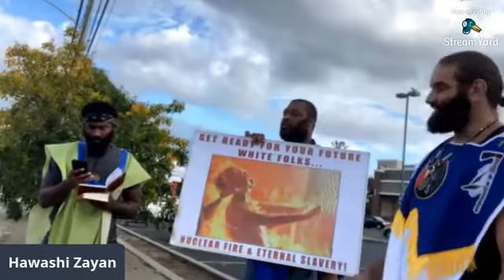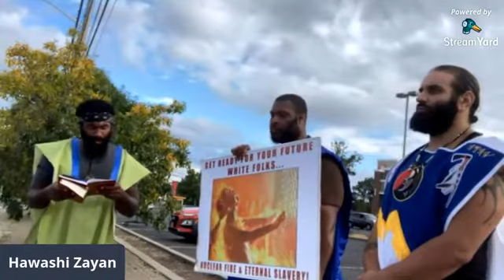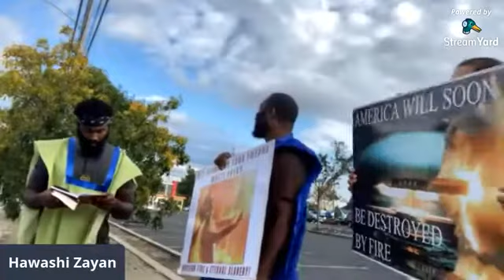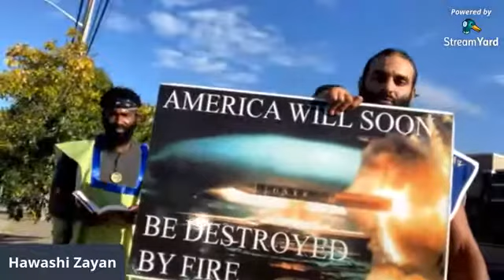GMS LIVE MAZABACH: FOCUS ON SALVATION!!! REPENT FOR THE KINGDOM IS AT HAND 9-26-20